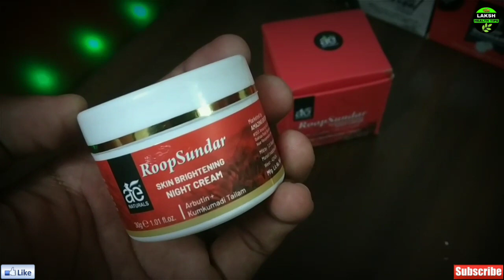Skin Brightening Night Cream/ रोजाना रात मे सोने से पहले चेहरे पर लगाएं मिलेगा तेज़ी से गोरापन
1K LIKES ⚡